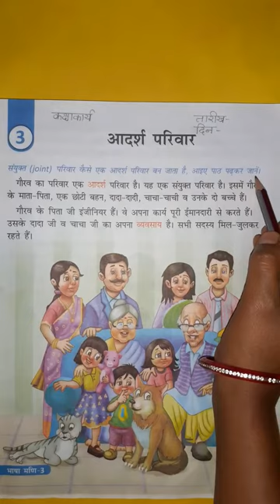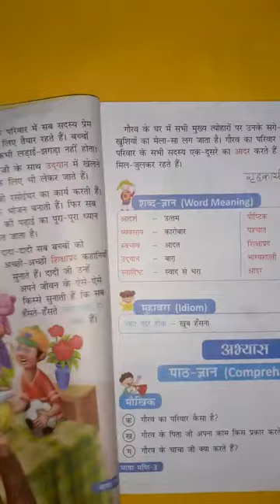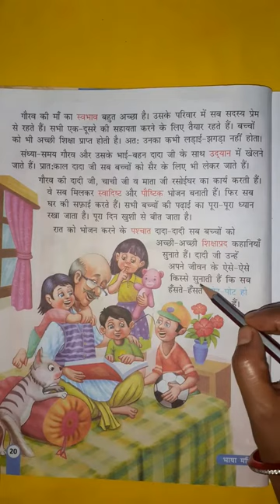कक्षा-३री विषय-हिंदी पाठ-३ आदर्श परिवार (पाठ का स्पष्टीकरण) पृष्ठ संख्या-१९,२०,२१